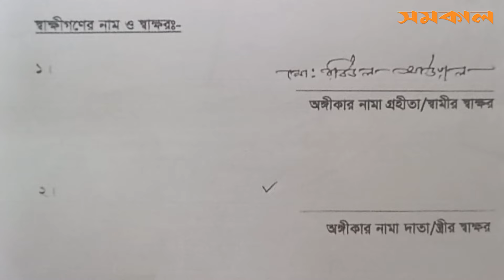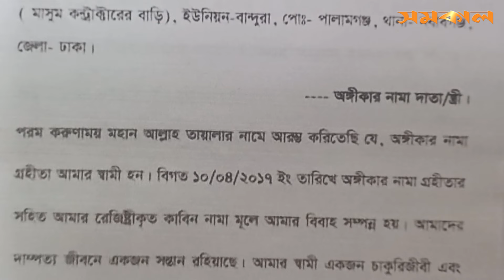পিটিআই ইনস্ট্রাক্টর রবিউলের বিরুদ্ধে স্ত্রীর সংবাদ সম্মেলন | Wife's press conference against Robiul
মানিকগঞ্জে পিটিআই ইনস্ট্রাক্টর রবিউলের বিরুদ্ধে 'নারীঘটিত' অভিযোগ এনেছেন তার স্ত্রী পাপিয়া আক্তার। সংবাদ সম্মেলনে তিনি বলেন...